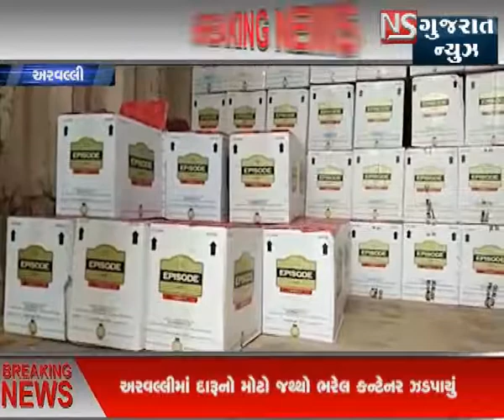ARVALLI MA DARU BHARELU CONTAINER JADPAYU || NS GUJARAT NEWS